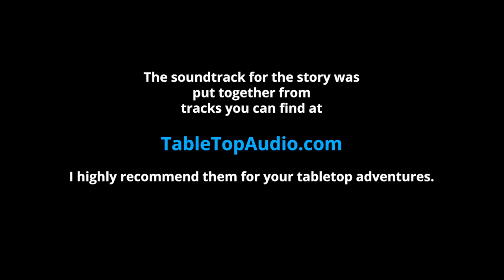C22ep09 Under the Mountain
My first attempt at an audiobook version of the adventure prose! Join us in the ongoing steampunk fantasy adventures of nine DnD players in the world of Airships and Arcanists.